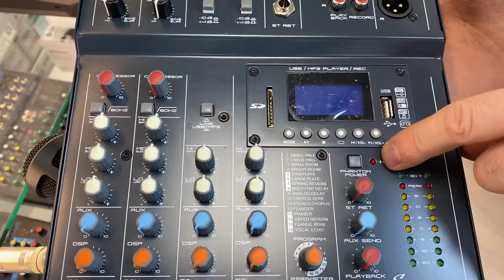Microfono a condensatore e alimentazione Phantom +48 volt, di che cosa si tratta?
Scopriamo insieme a Simone Ginanneschi un concetto molto semplice ma importante da conoscere per far funzionare il nostro microfono a condensatore.

Vienici a trovare! Siamo a Bologna in rotonda Giuseppe Antonio Torri, 9/BC
Chiamaci allo 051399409 (anche WhatsApp)